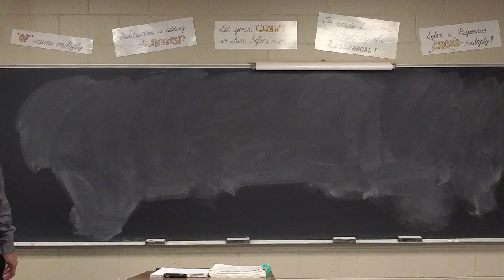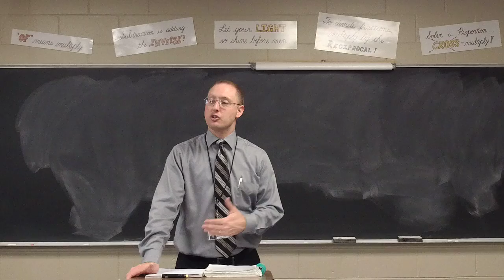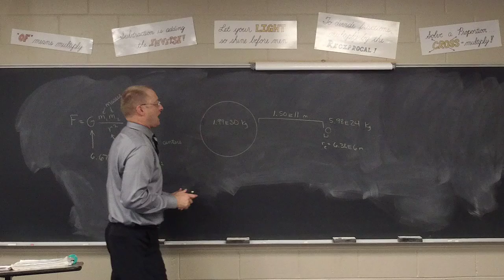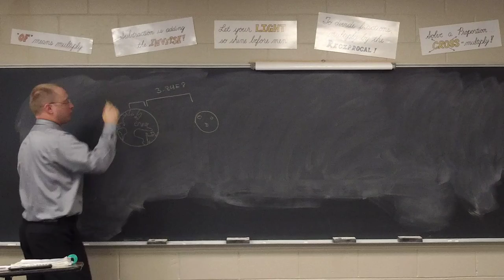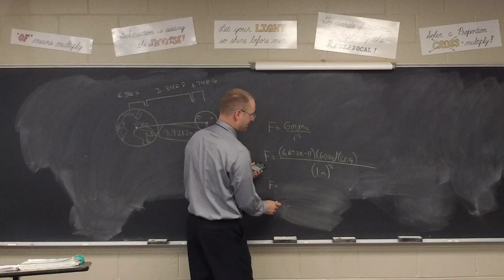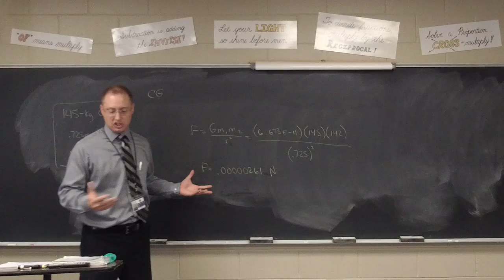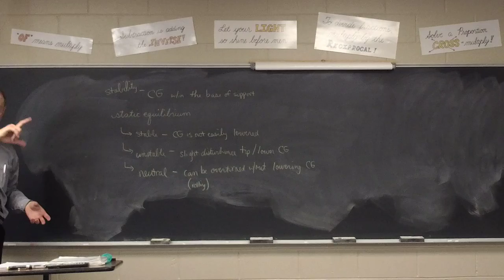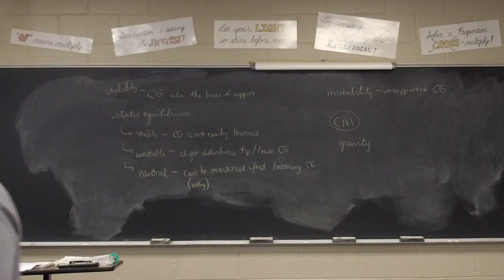Physics Lesson 55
Gravitational force; stability